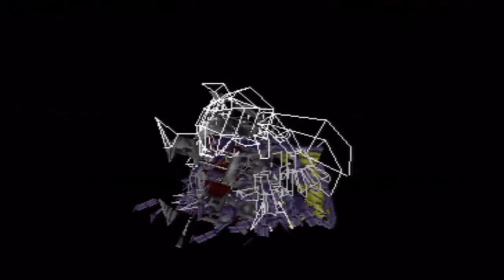Digimon World Playthrough Part 6 - Beedrillmon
Fuck bluemeramons